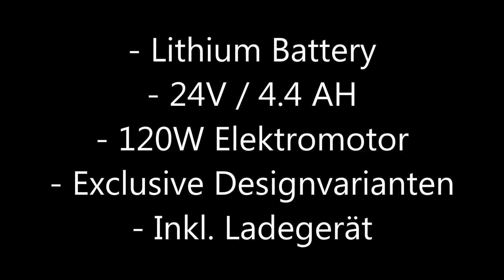Drifter 120W Elektro SLIDER Trike 360° | 24V/4.4 AH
Vorstellung des 360 Silder Trike für Kinder ab 6 Jahre ... gibt es in unterschiedlichen Farben